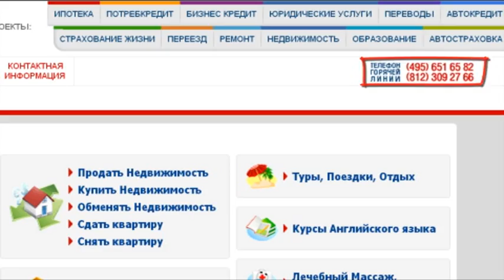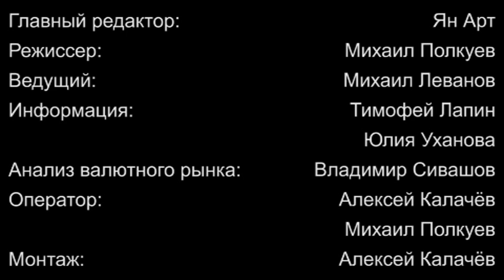Weekly-18.06.2012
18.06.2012. Bankir-TV-MaxiForex. Бонус до 5000$

Видео обзор финансового рынка России и мирового валютного рынка Форекс (FOREX) от и Банковcкие и финансовые новости, прогноз курсов валют - доллар, евро, фунт... Читайте